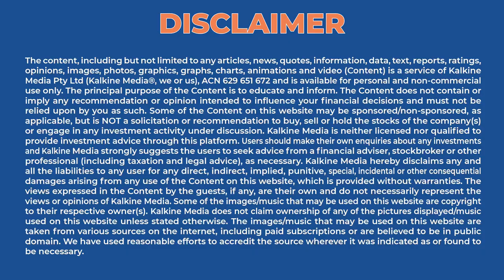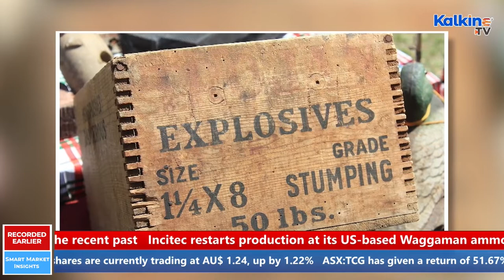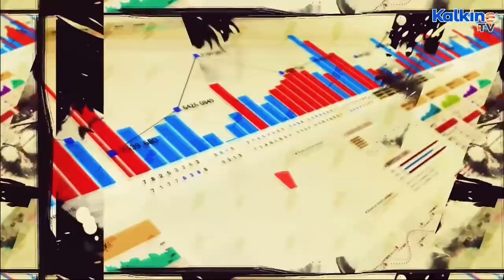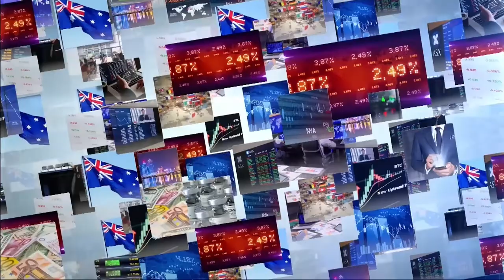Which ASX Stocks Have Best Past-Year Returns?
Investors now have their eyes set on the US Federal Reserve’s potential rate hike decision. In such a scenario, investors are in search of stocks with decent performance in the recent past.